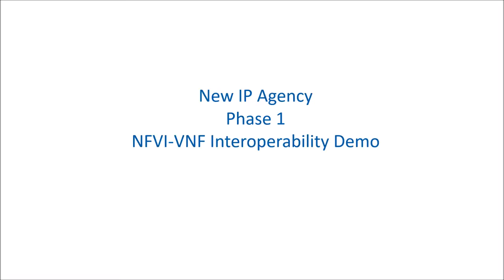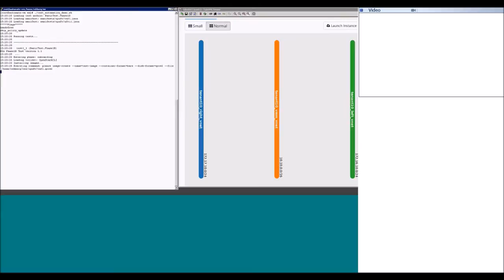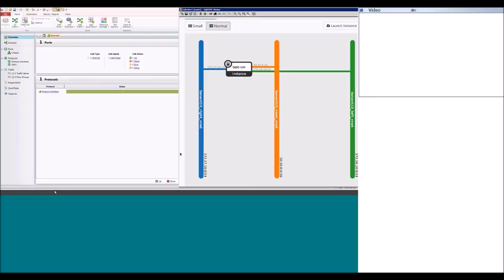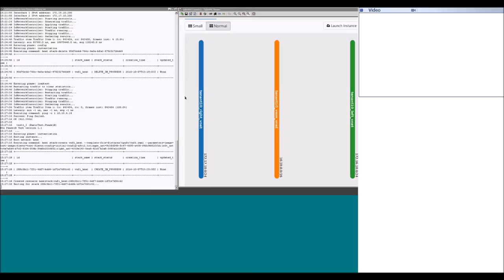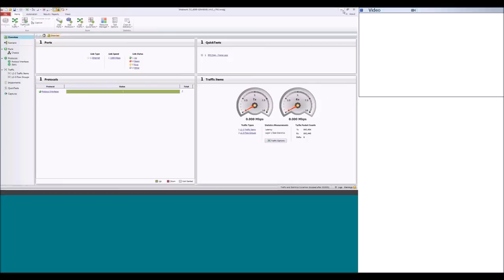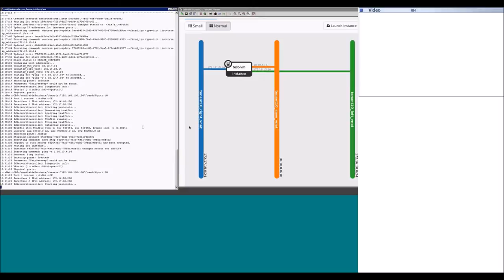SuperuserTV 2016: EANTC Interoperability Demo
The European Advanced Networking Testing Center demonstrates their NFVI-VNF interoperability tests